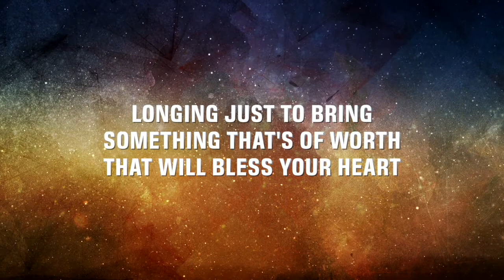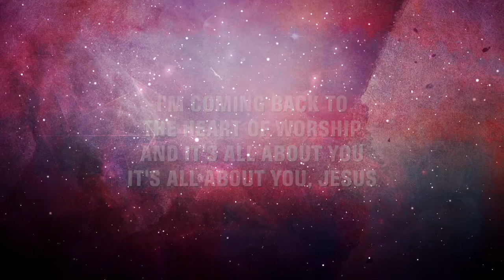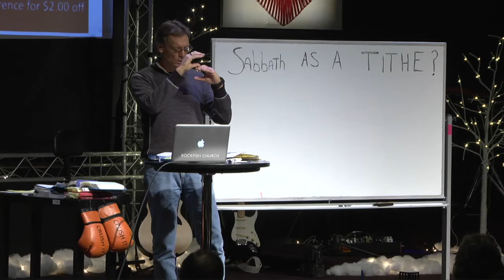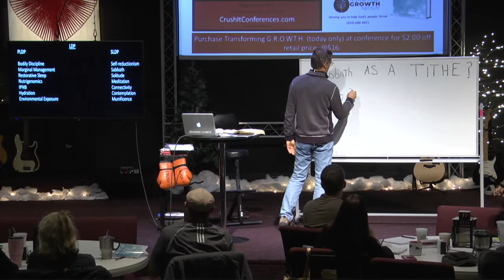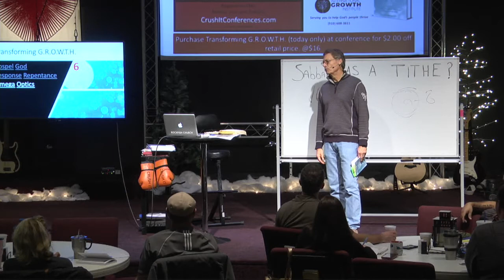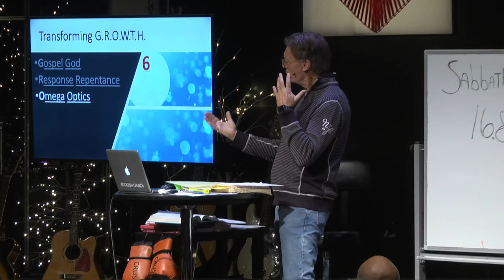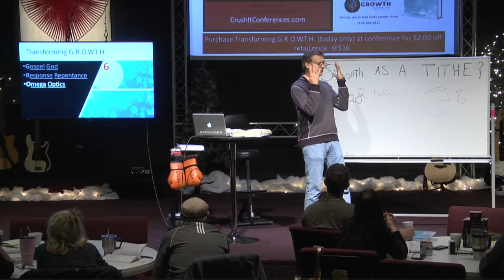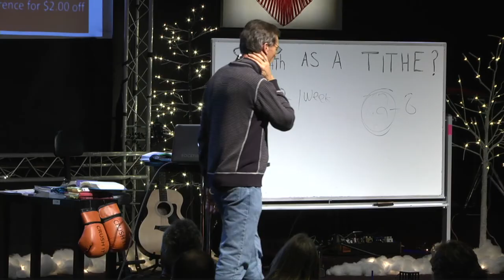CRUSH IT Conference Part 9, "SLDP" for MicroChurches, Dan Stanley, PhD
CRUSH IT Conference Part 9
Discussion Questions for Microchurches

1. What does it mean to have 90% of the cell’s in and on your body? Why is this significant?
2. Why do you think the secular universities are interested in spiritual formation?
3. 42% of the human genome has the ability to change in expression. Why is this important?
4. The tithe is more than just giving money. Talk about this.
5. Why is restorative sleep so important?
6. How can the church help people “see God” more clearly?
7. Name the three basic componence of the mind.
8. Do you see the importance for the Life Design Protocols (LDP)?
9. Could you help disciple a person in total life design management?